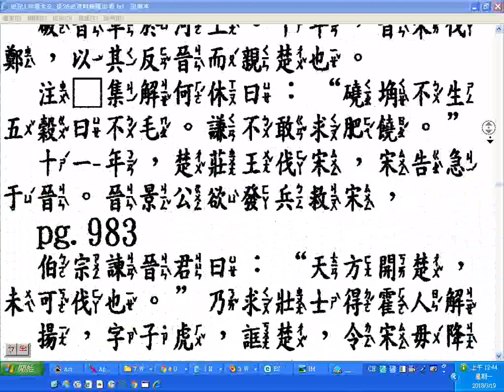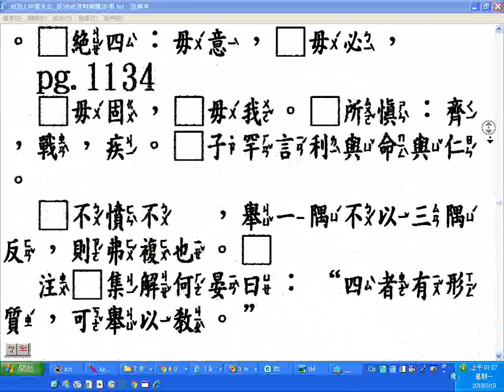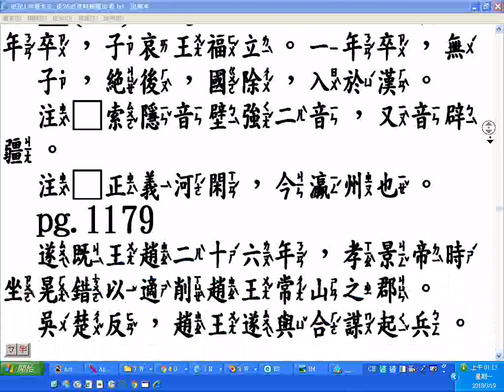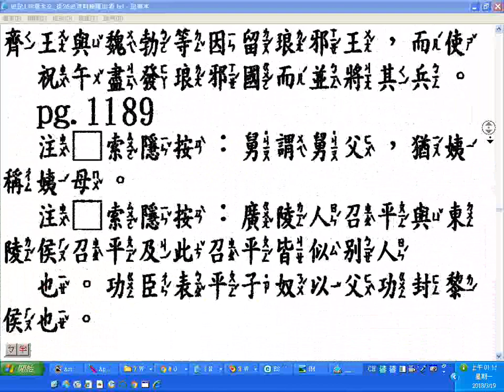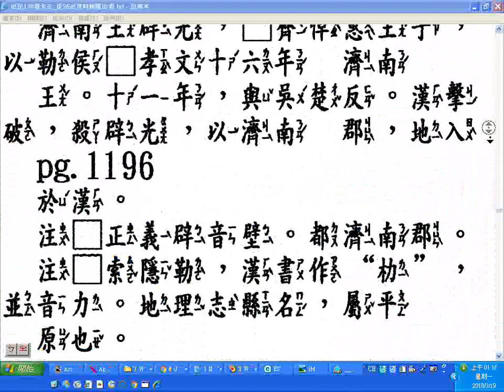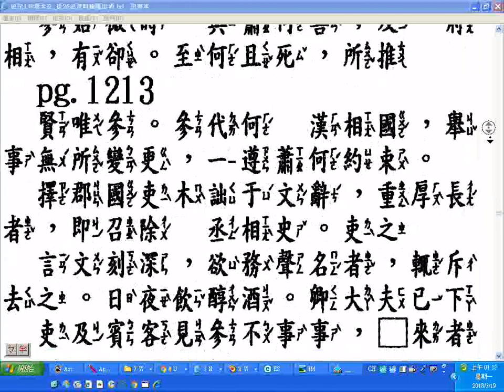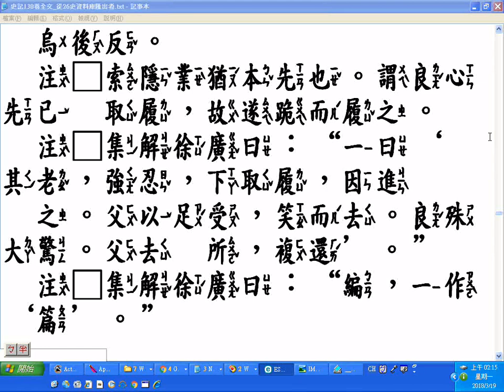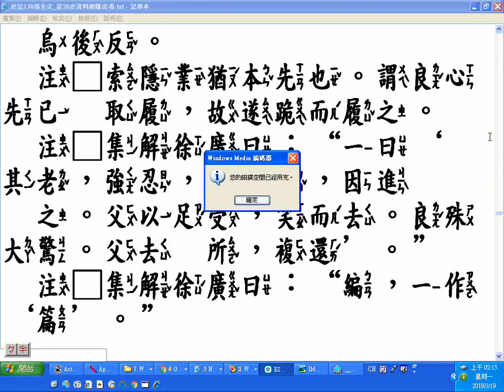快速瀏覽 史記130卷全文 從26史資料庫匯出者 p 788to1217含注音部份破音字注音有誤另有雲字大都是云字之誤請自行改正 20180318螢幕錄影